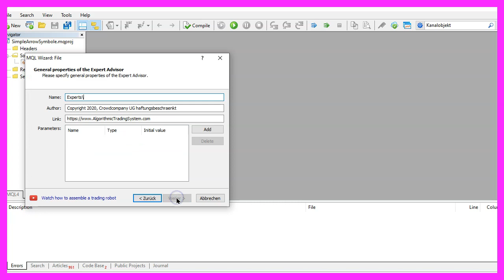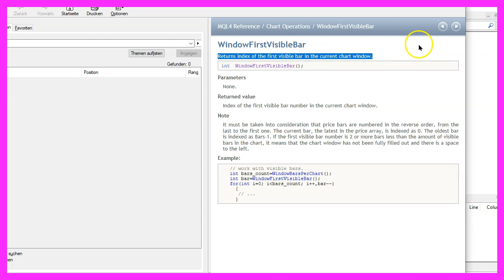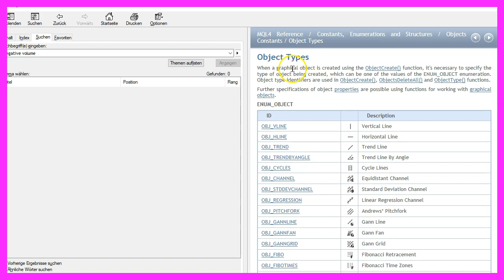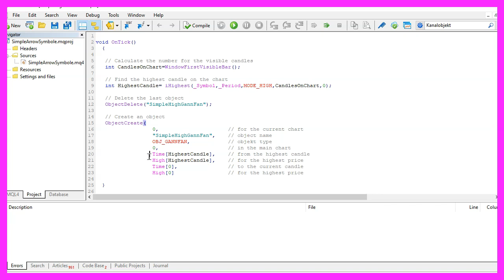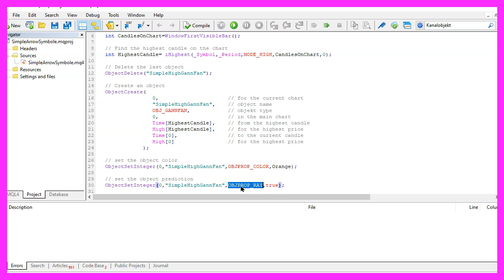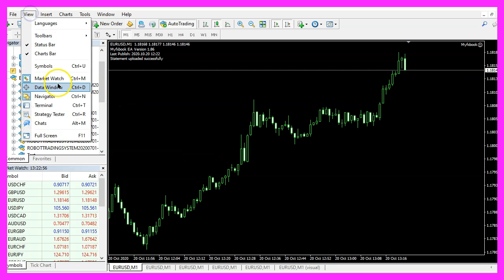MQL4 TUTORIAL BASICS - 93 SIMPLE HIGH GANN FAN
With MQL4 for Metatrader4 we are programming an Expert Advisor for Metatrader that is able to draw a Gann Fan object onto the forex chart.

In this video we are going to create such an object here. It’s a Gann Fan object, and we want to find out how to code that with MQL4. To do that, please click on a little icon here, or press F4 on your keyboard. Now you should see the Metaeditor window, and here you want to click on file, new file, expert advisor from template, continue. I will call this one SimpleHighGannFan. Click on continue. Continue and finish.

Now you can remove everything above the OnTick function, and let’s also remove the two comment lines here. The first thing I want to do is to calculate the number for the candles on the chart. I can do that by using WindowFirstVisibleBar. If you mark that and press F1, you will see that it will return the index of the first visible bar in the current chart window. That’s the number of the bar not the value. And the result will be assigned to this variable.

The next step is to calculate the number for the highest candle, and that can be done by using iHighest. If you mark that and press F1, you will see that it will return the maximum value. In our case, for the current symbol on the chart and the currently selected period on that chart, we use MODE_HIGH because we want the high prices. You could also use numbers, but this one is better to read.

And I would like to calculate the highest price for all the candles on the chart, starting from the current candle, zero. Now that we know how many candles we have on our chart, and we know which one is the highest candle, we want to use ObjectDelete to delete former objects with that name, SimpleHighGannFan, because whenever we want to draw a new object, we want to remove the old values.

This object will not exist the very first time we call the function, but afterwards, we want to use it every time. That will remove the old object before we create a new one. And to create a new one, we use ObjectCreate. That can be used to create different objects.

Here is the list with the object types. There are several object types. Depending on the type you want to use you need to pass different parameters. In our case, we are using this one to create such a Fan object. So let’s go through the values. The first one is zero. That’s for the current chart. The second one is the name of the object. In our case, SimpleHighGannFan, parameter three is the object type. And we are using OBJ_GANNFAN. Please use capital letters.

The object should be drawn in the main chart. That’s windows zero. I would like to start with the highest candle and we are using the point in time when the highest candle was drawn. The next parameter is for the high of the highest candle. And I would like to draw until the point in time where we have the current candle zero. And the last point is the highest price for candle zero. You can modify these values, but for this simple example, it’s good enough. That’s the object create part.

Now let’s modify two properties. The first property I want to change is the color. And I can do that by using ObjectSetInteger for chart ID zero. And for the object that is called SimpleHighGannFan, the property I want to change is called object, property, color. And I would like to have orange.

Let’s set another property. And that one is called object, property, ray. And it will create a kind of prediction because it will draw the object to the current candle and into the future. So, let’s set this property to true and that’s about it.

If you have no idea what all the code here does, or if this was too fast for you, maybe you want to watch one of the other videos in our basic video series. Or maybe even the premium course on our website might be interesting for you. For now, please click on the compile button or press F7 on your keyboard. You shouldn’t get any errors. And if that is the case, you can click on a little icon here or press a four to go back to MetaTrader.

And in MetaTrader, we want to click on view, strategy tester or press control and R. Please pick the new file, SimpleHighGannFan.ex4. Mark the option for the visual mode here and start your test. Here is our little object. It works as designed. And in this little video, you have learned how to create a Fan object on the chart, and you have coded it yourself with a few lines of MQL4 code.